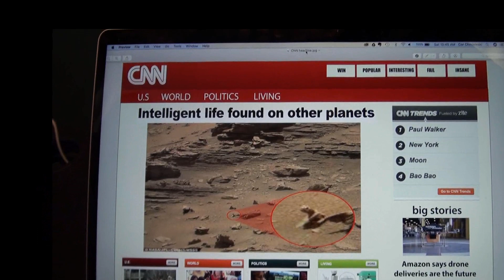Intergalactic Missionary - 707 Film Fest 2018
This is our entry for the 2018 Hope Community Church's 707 Film Fest.

Spoof Parody of Beastie Boy's Intergalactic.

Assigned Theme: Out of this world
Assigned Prop: Bike
Assigned Line of Dialogue: What's that smell?

Directed by: Jill Chmieleski

Filmed, Edited, & Produced by: Nathan Ziegler

Written by: Ben Johnson, Brooke Johnson, Jill Chmieleski, Liz Johnson, Peter Johnson, Tennille Ziegler

Costumes: Brooke Johnson, Jill Chmieleski

Outer Space Stop Motion: Brooke Johnson, Jill Chmieleski, Nathan Ziegler, Tennille Ziegler

Cast:
Intergalactic Missionary - Cor Chmieleski
Space Rappers - Ben Johnson, Peter Johnson, Tennille Ziegler
HCC Administrator - Dharma Amundsen
HCC Alien - Peter Johnson

Special Guest Appearances by: ET, Matt Damon, Groot & Rocket, Chewy & friend, Space LEGO guy